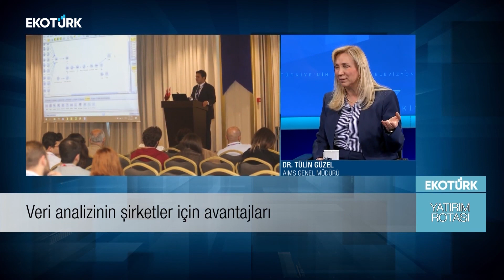Dr. Tülin Güzel - EKOTÜRK TV Yatırım Rotası 20. Bölüm Konuğu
İş dünyasında yaşanan gelişmeler, yenilik haberleri, reel sektör aktörlerinin gündemi Ziya Çiçek'in sunumuyla Yatırım Rotası programında gündeme geliyor. Yatırım Rotası konuğu; AIMS Genel Müdürü Dr. Tülin Güzel, ağırlıyor.